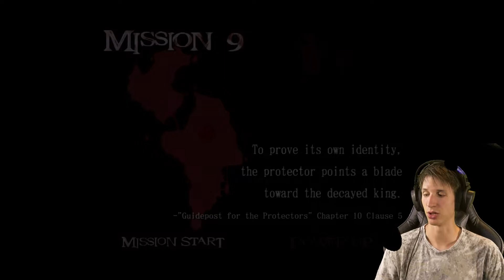Beat The Boss And Still Lose - Devil May Cry 2 #15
I love how he doesn't do anything and still wins in the end.